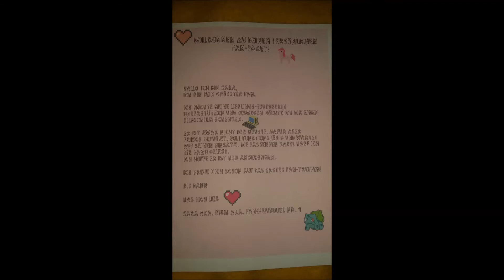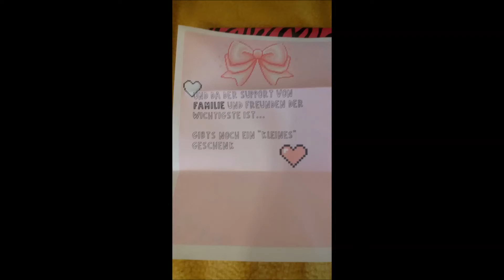200 ABONENNTEN 🎆😊❤️💐 & ein Fan-Paket 📦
200 Abo´s 🎆 - ich bin glücklich 😊 - das kommt von Herzen ❤️ ich danke EUCH 💐 & ich erhalte noch ein Fan-Paket 📦 - ...kann es nicht glauben! VIELEN DANK💖

Ich habe sie im Video erwähnt ❤️😊❤️